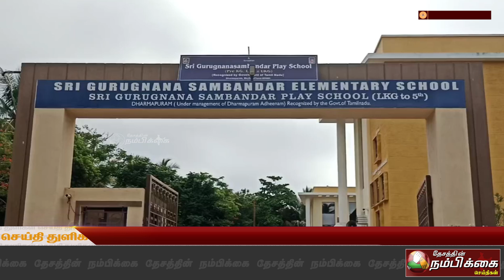பள்ளிக்கல்வித்துறை இயக்குனர் கண்ணப்பன் ஆய்வு